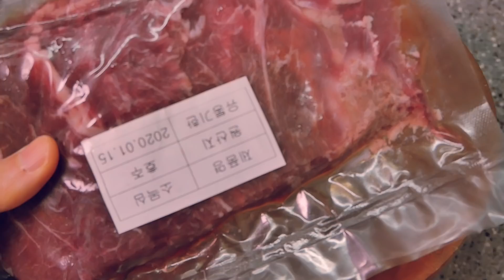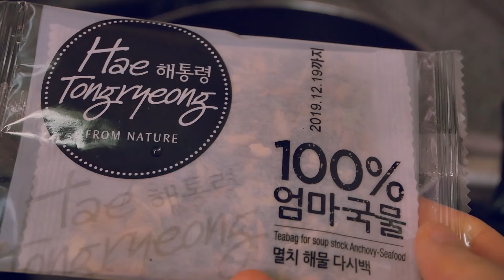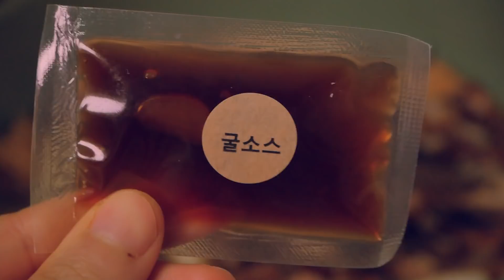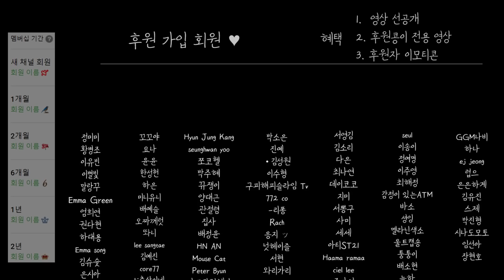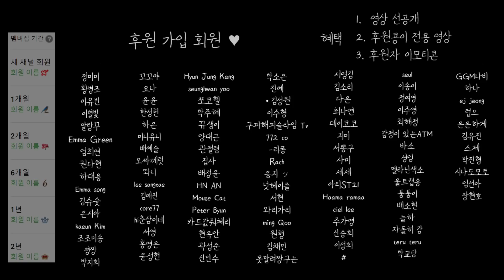집밥 만들어 먹기 ASMR 6｜짜장떡볶이 & 소불고기 전골 & 요거트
00:00 요리 시작
06:14 하쁠리 인사
27:43 후원콩 목록
       (구독 버튼 옆 가입 누르시면 후원자가 되실 수 있어요!)

이 제품을 선택한 것은 1~2인 가구에 굉장히
유용해보여서예요! 매일 음식을 배달시켜먹으니
몸도 항상 붓고 위도 더부룩해서
저도 이런 곳을 찾고 있었거든요.
그나마 애용하던 배민찬은 곧 영업 종료라 하고 ㅠ
절망적이었는데 너무 잘됐어요.
상황극 올린지가 조금 되었죠?
다음 영상은 상황극이니 조금만 기다려주세요!
저는 요즘에 이사때문에 이래저래
마음이 들뜨기도하고 괜히 바쁜 느낌이네요ㅠ
얼른 다 끝내고 안정적으로 쉬고싶어요 흑
여러분 또 한 주가 시작되네요.
으쌰으쌰해서 미련없는 일주일을 보내보아요 파팅! ❤